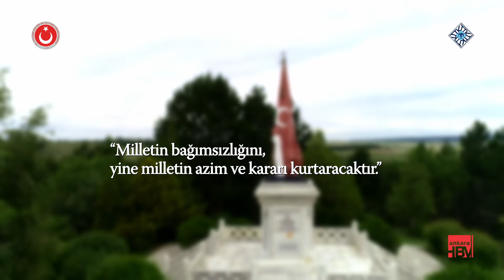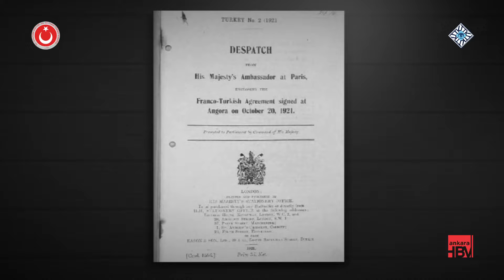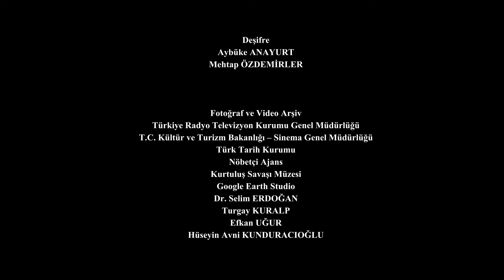MİLLETİN AZMİ: BÜYÜK TAARRUZ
Türk Tarih Kurumu himayesinde, Büyük Taarruz ve Başkomutan Meydan Muharebesi'nin 100. yılı anısına hazırlanan; Üniversitemiz akademisyenlerinden Doç. Kurtuluş Özgen’in yönetmenliğini, Öğr. Gör. Berkay Göçer’in görüntü yönetmenliğini ve Prof. Dr. Birol Çetin’in de genel koordinatörlüğünü üstlendiği "Milletin Azmi: Büyük Taarruz" belgesel filmi.